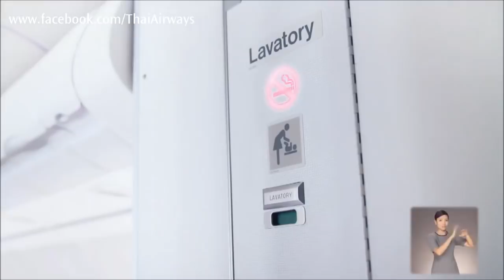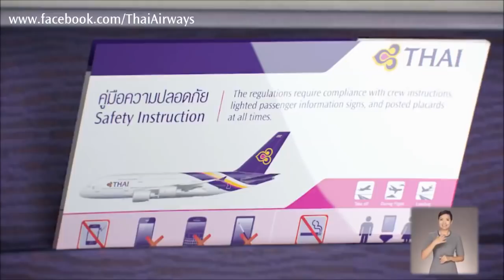Thai Airways Safety Video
Here is the safety demonstration video for Thai Airways.